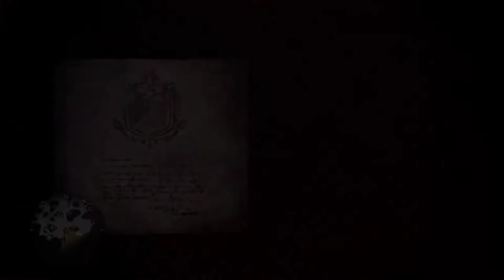【繁星】MHWI 魔物獵人冰原 晚上 2020 1 15【2】